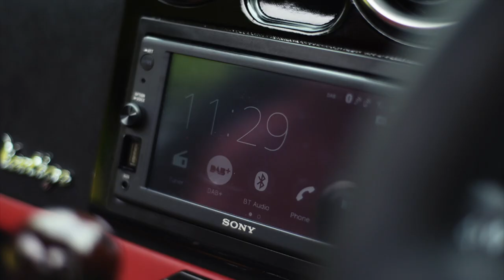Wells Vertige: A New Lightweight British handbuilt Sportscar in the Traditional Mould (July 2021)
The Wells Vertige debuts this week at the Goodwood Festival of Speed, a brand new British handbuilt sportscar in the traditional mould.

It’s the idea of entrepreneur Robin Wells who was looking for his ideal sportscar but found nothing that appealed to him. The car has been developed by Hall Engineering.

It’s under 4m long and 1.75m wide and thanks to its composite bodywork and the extensive use of aluminium its dry weight is just 750 kg! A steel monocoque chassis and tubular subframes add up to torsional rigidity of 47,000 Nm.

Powered by a 2.0-litre, 6-cylinder Ford engine it has 208 hp and 210 Nm of torque, a 6-speed manual transmission and 50 litre fuel tank.

Braking is handled by 280mm discs and 4-pot calipers all round while suspension is double custom wishbones and coilovers at front and rear. Wheels are 17-in Speedline while tyres are 205/45R17 Pirelli Pilot 4. Truck capacity is 206 litres with a further 15 litres in front of the full size spare wheel.

Inside the cabin there is an analogue instrument panel, 7-inch infotainment screen, Alcantara and leather.

Claimed performance times are 0-100 km/h in 4.8 seconds and a top speed of over 225 km/h.